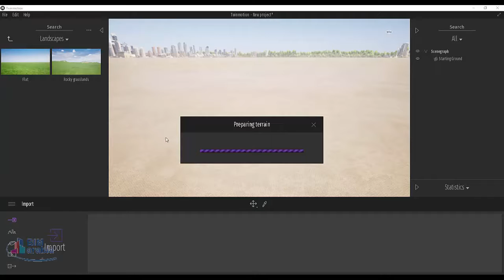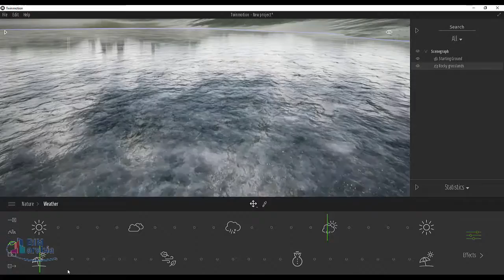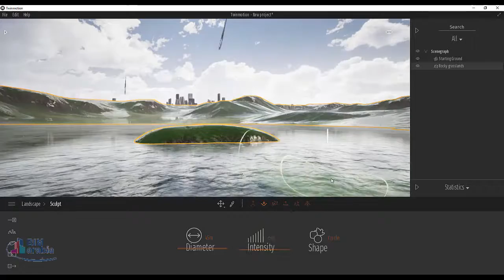Twinmotion اضافة بحيرة